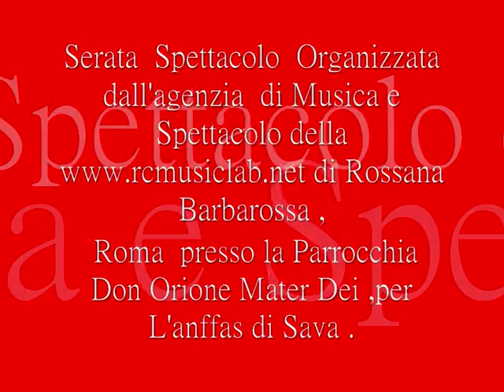Rossana Barbarossa Ringrazia tutti gli ospiti intervenuti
lL Direttore Artistico della Rossana Barbarossa Ringrazia tutti gli ospiti intervenuti il 2 Ottobre presso il centro di riabilitazione Don Orione Parrocchia Mater Dei, in via della Camilluccia 120 , bellissima festa spettacolo che abbiamo vissuto ..per allietare la visita a Roma dei ragazzi diversamente abili dell'associazione Anffas onlus di Sava Taranto.
Ecco alcuni Artisti che sono intervenuti..
Gabriella Lunghi
Gio' Di Sarno
Marzia Sedoc
Daniele Si Nasce
Gino Santercole

La Direzione Artistica di Rossana Barbarossa
Ufficio Stampa Cristina Bertolini.

Diamo un grande abbraccio ai ragazzi dell'Associazione Anffas e al Presidente della stessa sig. Dino de Sanctis .e non finisce qui..a presto amici